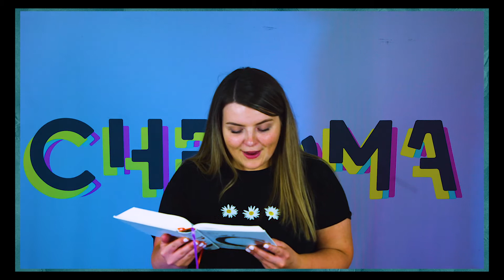26 | 06 | 2020 - ALL IN ONLINE